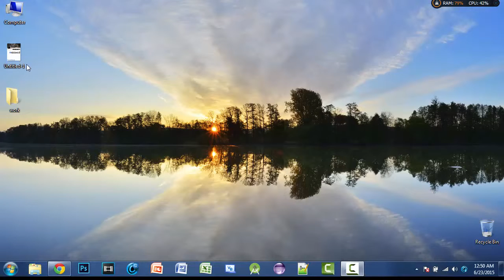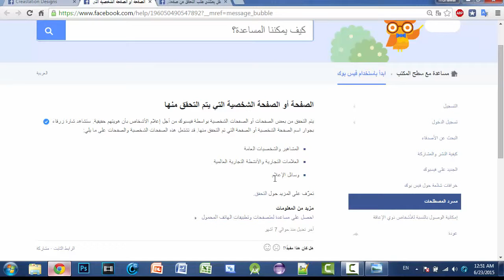الطريقة المثالية لتوثيق صفحات فيسبوك